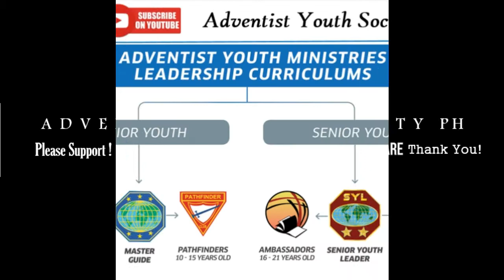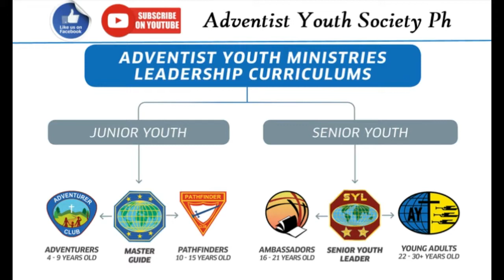Mangagoy to Km 61 Medical Mission Full Rides Coverage (Test for a cheap action cam)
Test for a cheap action cam

2019 Oct 19